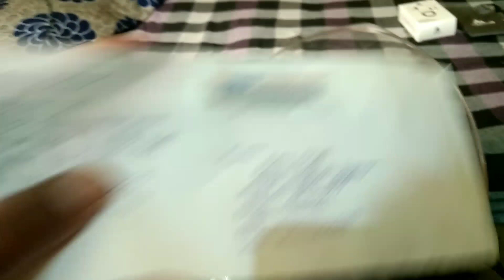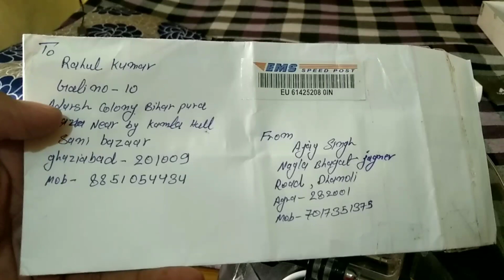My First Moto Vlog.. And Mic Testing SjCam 6 Legend Full 11,000 Rs...!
Welcome back to the Channel Everyone hope You guys are Doing Great in your life

Instagram 👉 I'm on Instagram as @sonu_maurya97. Install the app to follow my photos and videos.